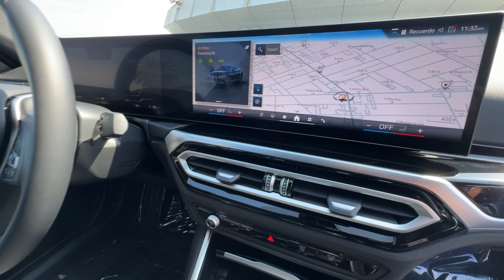2024 BMW I4EDR35 Los Angeles, Pasadena, Orange County, San Gabriel Valley, Arcadia, CA S449329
Jet Black Used 2024 BMW I4EDR35 eDrive35 available in Los Angeles, California at New Century BMW. Servicing the Pasadena, Orange County, San Gabriel Valley, and Arcadia, CA area.

As the preferred BMW dealership serving Los Angeles, Monrovia, Alhambra, and Pasadena, we're proud to welcome you to New Century BMW of Alhambra. From our inception, we sought to create a different kind of dealership. We wanted to serve the greater Los Angeles area with great BMW models and great customer service. By combining the unmatched sophistication of the BMW brand with a personal touch not found elsewhere, we at New Century BMW of Alhambra proudly provide a relatable resource for your next move toward the care of your dreams.
2024 BMW I4EDR35 eDrive35 - Stock#: S449329

1139 W. Main St.

Jet Black exterior and Black interior. Sunroof NAV Satellite Radio Rear Air Power Liftgate PARKING ASSISTANCE PACKAGE CONVENIENCE PACKAGE Alloy Wheels.KEY FEATURES INCLUDENavigation Sunroof Power Liftgate Rear Air Satellite Radio BMW eDrive35 with Jet Black exterior and Black interior features a Electric Motor.OPTION PACKAGESCONVENIENCE PACKAGE Wireless Device Charging Lumbar Support Heated Front Seats Iconic Sounds Electric PARKING ASSISTANCE PACKAGE Active Park Distance Control Surround View w/3D View Rear View Camera Parking Assistant Plus.BUY FROM AN AWARD WINNING DEALERFounded in 1992 New Century BMW has continued its significant growth as a result of its on-going commitments to deliver a superior customer experience. New Century BMW is the winner of the prestigious BMW Center of Excellence Award BMWs highest honor for client satisfaction in 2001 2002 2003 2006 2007 and 2010 New Century BMW has been setting the industry standard with its superior dedication to overall customer satisfaction year after year.Please confirm the accuracy of the included equipment by calling us prior to purchase.
CONVENIENCE PACKAGE  -inc: Wireless Device Charging  Lumbar Support  Heated Front Seats  Iconic Sounds Electric,BLACK  PERFORATED SENSATEC UPHOLSTERY,DRIVE RECORDER,BLACK HIGH GLOSS TRIM,JET BLACK,HEATED FRONT SEATS,PARKING ASSISTANCE PACKAGE  -inc: Active Park Distance Control  Surround View w/3D View  Rear View Camera  Parking Assistant Plus,WHEELS: 18  X 7.5  GUNMETAL GREY AERO  -inc: Style 854 (STD),Driver Air Bag,Passenger Air Bag,Front Side Air Bag,Front Head Air Bag,Rear Head Air Bag,Climate Control,Multi-Zone A/C,A/C,Rear A/C,Security System,AM/FM Stereo,ABS,4-Wheel Disc Brakes,Cruise Control,Rear Defrost,Child Safety Locks,Rear Wheel Drive,Floor Mats,Daytime Running Lights,Keyless Entry,Power Door Locks,Heated Mirrors,Power Mirror(s),Navigation System,Sunroof / Moonroof,Power Driver Seat,Power Passenger Seat,Pass-Through Rear Seat,Bucket Seats,Power Steering,Adjustable Steering Wheel,Tires - Front Performance,Tires - Rear Performance,Traction Control,Aluminum Wheels,Power Windows,Intermittent Wipers,Sunroof / Moonroof,Air Suspension,Satellite Radio,MP3 Player,Variable Speed Intermittent Wipers,Rain Sensing Wipers,Steering Wheel Audio Controls,Engine Immobilizer,Electric Fuel System,Automatic Headlights,Auto-Dimming Rearview Mirror,Integrated Turn Signal Mirrors,Driver Vanity Mirror,Passenger Vanity Mirror,Driver Illuminated Vanity Mirror,Passenger Illuminated Visor Mirror,Mirror Memory,Rear Parking Aid,Driver Adjustable Lumbar,Passenger Adjustable Lumbar,Seat Memory,Leather Steering Wheel,Remote Trunk Release,Tire Pressure Monitor,Trip Computer,Universal Garage Door Opener,Bluetooth,Telematics,Back-Up Camera,Power Liftgate,Stability Control,Brake Assist,Keyless Start,Auxiliary Audio Input,1-Speed A/T,Electric Motor,Blind Spot Monitor,Headlights-Auto-Leveling,Hands-Free Liftgate,Automatic Parking,Smart Device Integration,Aerial View Display System,Apple CarPlay